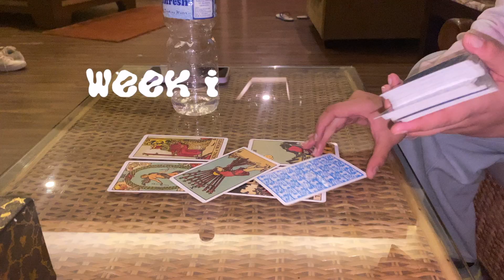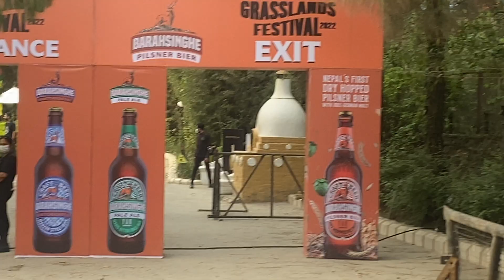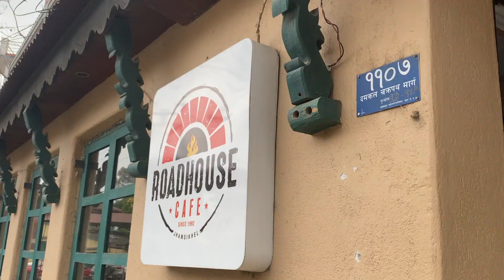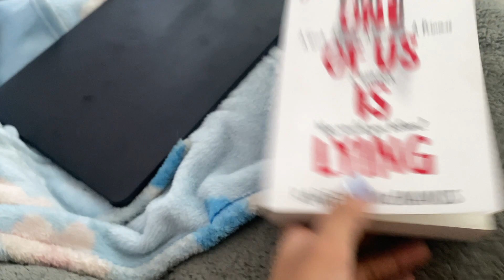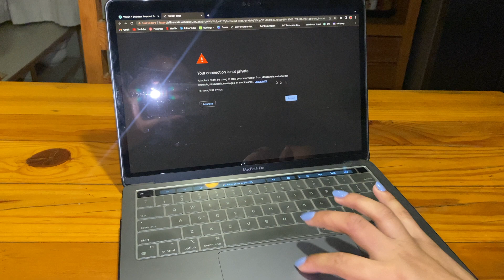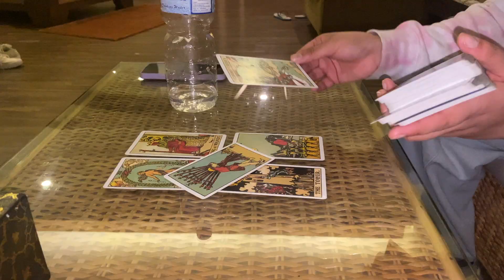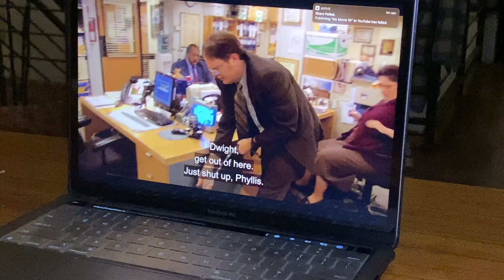A week full of eating bugs, concerts, photo shoots and getting sick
I KNOW it took me a WHILE to upload again. haha. But enjoy the video. Worked hard on it. IT'LL MOTIVATE ME TO UPLOAD CONSISTENTLY. MWAHH😘 LET'S GET THE SUBS UP TO 1000. much love
-Luniva